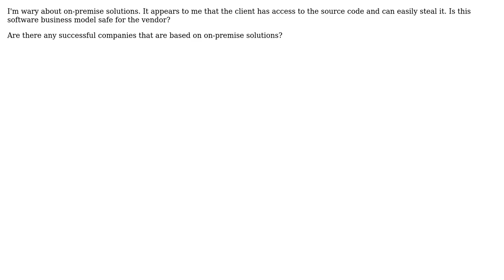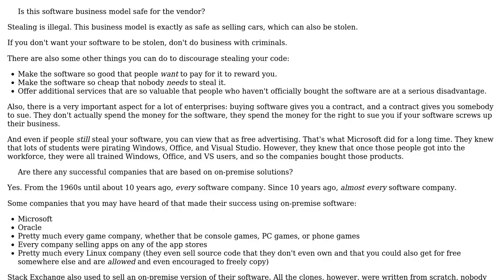Are on-premise software solutions safe for the vendor? It seems the client can steal the code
Software Engineering: Are on-premise software solutions safe for the vendor? It seems the client can steal the code

With thanks & praise to God, and with thanks to the many people who have made this project possible! | Content (except music & images) licensed under CC BY-SA | Music | Images & others | With thanks to user Jorg W Mittag user coolster1278 and the Stack Exchange Network Trademarks are property of their respective owners. You are responsible for your own actions.